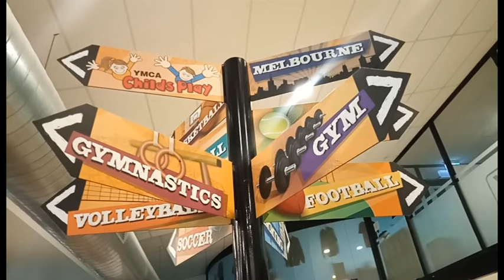YMCA Epping Review - Travel Melbourne North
A nơn-profit organisation. Community service since 1853 which provide all sorts of services and sport classes which also includes the Play section. We are here today at the Melbourne Epping branch.